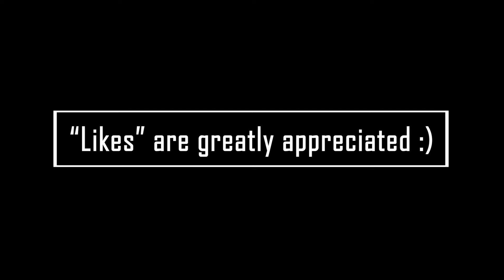Undeniably the top 10 best WU-TANG CLAN songs | History & Ranking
Ranking the top 10 best songs by WU-TANG CLAN and talking their history behind the music, plus my pick for the most overrated one (plus a deep cut too). Looking for more?

@modernageband  for past musical exploits